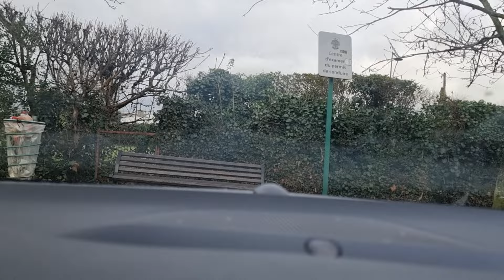5 ème chemin d'examen de Saint Brice sous forêt